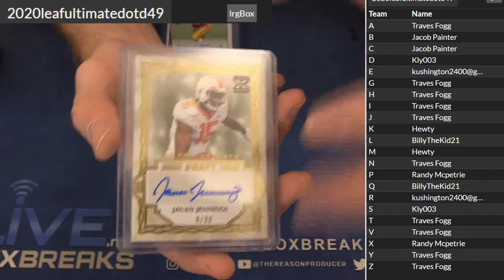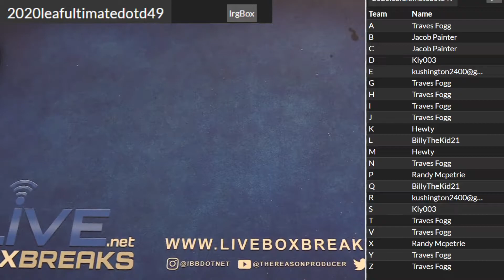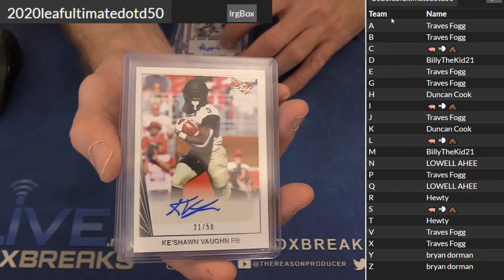2020 Ultimate #49, 50 LBB